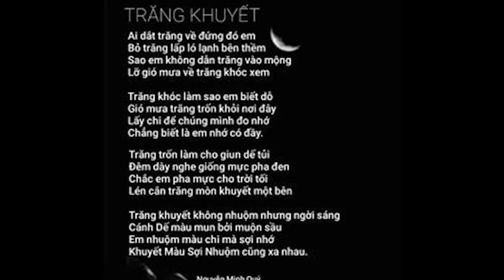Bài thơ: Trăng Khuyết - Tác giả: Nguyễn Minh Quý (Đà Nẵng), Thể hiện: Thanh Hiếu (Đà Nẵng)